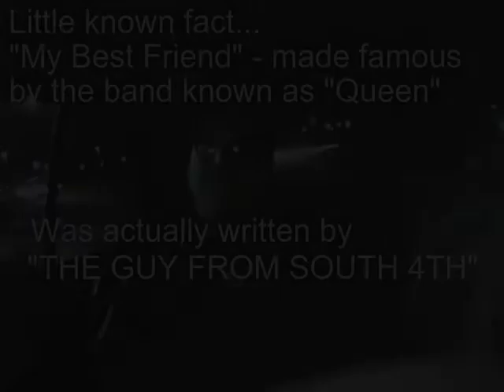my best friend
the real master behind the words